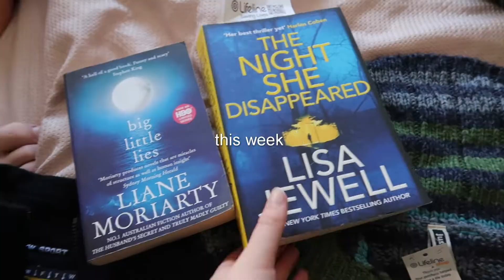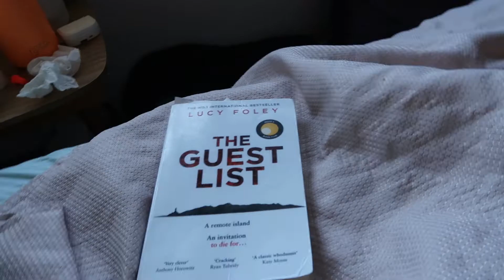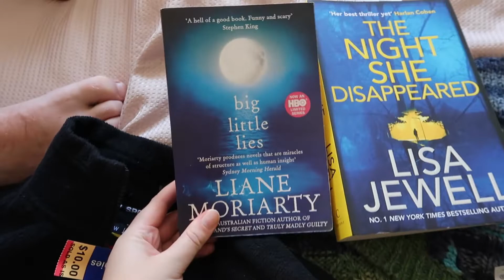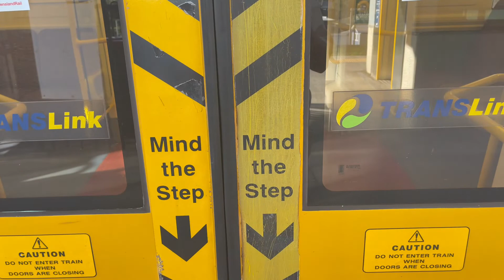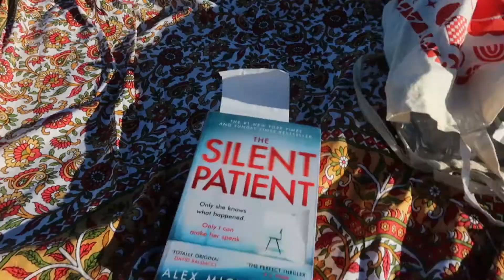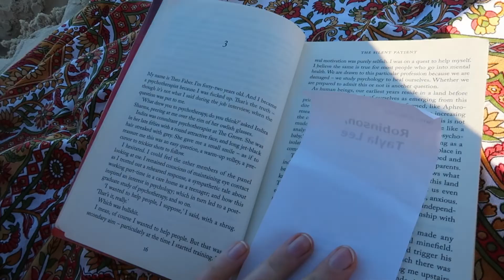WEEKLY VLOG | New Tattoos, Farmers Markets, Op Shopping, Beach Trips & What I'm Reading!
Explore Queensland with me | farmers markets, Op Shopping, Op Shopping Haul, Beach Trips, Weekly Vlog, New tattoos, Tattoo Tour, West End Brisbane, Sunshine Coast Queensland